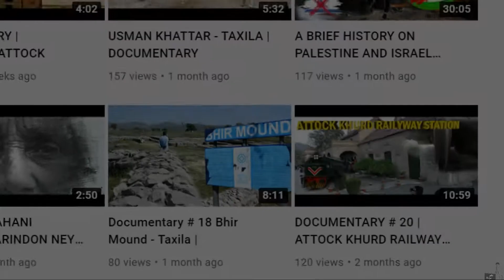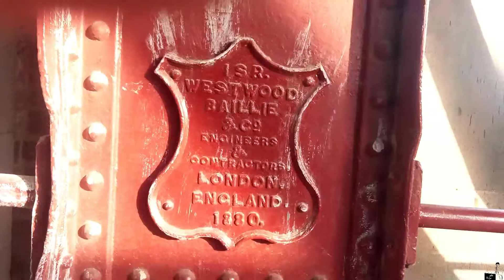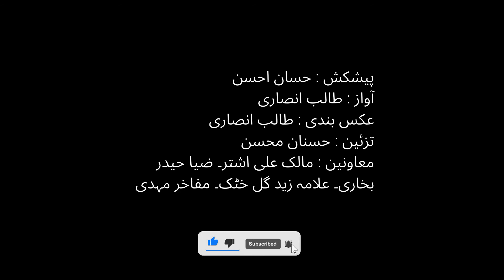Attock Bridge | Documentary | Nazm Siraye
A short video on Attock Bridge.
Our main focus is to provide viewers the information and tourism services on historical spots of Pakistan.